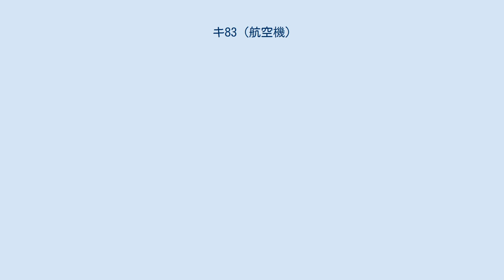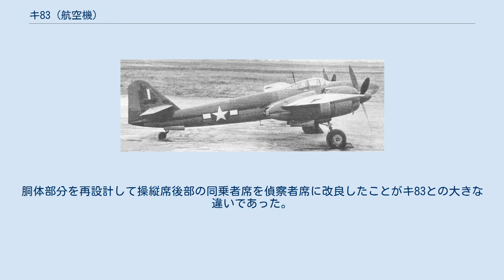キ83 (航空機)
三菱 キ83 戦後、アメリカ軍に接収され試験飛行中のキ83 キ83は、第二次世界大戦時の大日本帝国陸軍の試作戦闘機。
開発・製造は三菱重工業。
設計主務者は久保富夫。
 日本陸海軍機として日本で開発された航空機の中で史上最高速を記録したが、実用化前に第二次世界大戦終戦を迎えた。
 太平洋戦争（大東亜戦争）に先立つ日中戦争（支那事変）において、敵地深く進攻する日本軍の爆撃機は国民革命軍の迎撃戦闘機に遭ってしばしば手痛い損失を出した。
また帝国陸軍は、敵地奥まで侵攻して爆撃する戦略爆撃の重要性を強く認識し、日中戦争では実際に中華民国政府が疎開した重慶を爆撃していたが、これを実行するには、爆撃機に随行して護衛できるだけの長い航続距離を持つ遠距離戦闘機の開発が必要不可欠であった。
当時の単発機ではこの目標を達成できず、また戦略偵察機たる一〇〇式司令部偵察機（キ46）の後継機の必要性も同時期に囁かれていた。
ここから双発複座の高速遠距離機の開発が唱えられた。
 1941年（昭和16年）5月23日、陸軍は爆撃機の直掩を目的とした長距離戦闘機の開発を三菱に指示。
この機体にはキ83のキ番号が与えられた。
当初の要求概要は以下のとおりである。
 というものだった。
三菱は排気タービン付新型エンジンハ214ルを選定し、用途は爆撃機援護を最重要目的とした機体を設計した。
既に太平洋戦争が始まっていた1942年（昭和17年）4月に実物大模型が完成し、審査を受けた。
その時点では1943年（昭和18年）に試作1号機を完成させ、1944年（昭和19年）夏には審査を完了させる予定であった。
 しかし、この段階で陸軍からの要望が二転三転し、基本仕様の決定が遅延することになった。
戦闘機操縦者からは索敵視界の良好化、軽快性の向上のための機体の小型化、翼面積を小型化し34平方m程度にすることが強硬に求められた。
これに対し、三菱側では、前方武装強化や後部席の武装廃止等の武装の変更、エンジンの変更を検討し、その度に仕様の見直しが行われた。
運動性を重視するために単発化案まで提示された。
加えて本機は、途中から海軍との共同開発となったため海軍側の要求も取り入れなければならなくなった。
さらに陸軍は、この航空機を司令部偵察機（一〇〇式司偵の後続）や襲撃機としても転用できるよう汎用性を要求した。
このような経緯から設計方針が固まらなかった。
 結局、1943年7月8日、三菱ではこの航空機を双発複座戦闘機とした。
後方武装（旋回機関銃）を廃止し、背部座席には特別な場合のみ同乗者を搭乗させるということで仕様を固めた。
この仕様では、本機は高空での敵戦闘機を撃墜するための機体（高々度戦闘機）と定義されていた。
さらに司偵への転用のため高速性能が重視された。
胴体後部の同乗者席は天蓋を持たず、胴体上部と左右に設けられた窓で視界を確保した。
 三菱ではこの仕様を基に設計・試作を進め、試作第1号機を1944年10月に完成させた。
しかし、キ83は結局生産には入らなかった。
それは、日に日に荒廃していく日本の航空産業の生産力が迎撃機に集中していたためである。
 アメリカ軍に接収され同国の国籍標識を描いたキ83 1944年11月より各務原飛行場で審査が開始された。
本機の安定性や操縦性は優れており操縦に要する力は一〇〇式司偵よりも軽く済んだ。
速度については、計画値だった高度9,000mにおける704km/hには届かなかったが、それでも高度8,000mで686.2km/hを記録、また高度5,000mでは655km/hを発揮した。
また、日本機には珍しく排気タービンによるエンジントラブルに悩まされる事が少なかったと伝えられている。
 ただし欠点として、エンジンの振動が気になることと、尾部もまた振動して安定を損なう傾向があることが指摘された。
尾部振動については取り敢えず水平尾翼に支柱を付けることで対応し、増加試作機において抜本的な改良を行うこととした。
 続いて1945年4月までには2号機から4号機が完成したが、昭和東南海地震と空襲の激化がそれ以上の生産を阻んだ。
このうち2号機は、3月の試験飛行時に風防・天蓋が破壊されて飛散する事故を起こして墜落し、テスト・パイロットが殉職する事故を起こして失われた。
また、3号機と4号機は6月に行われた各務原飛行場への空襲によって破壊、焼失した。
 終戦時には松本飛行場（長野県）に疎開して試験を続けていた1号機のみが残ったが、進駐...